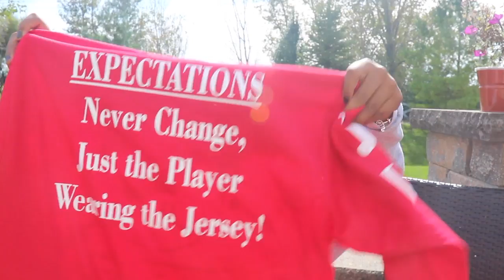Club Volleyball Haul 2016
Hey you guys I know I haven't been very active on youtube lately and I feel really bad about that. So I promise I will do better. Can't wait to show you guys the exciting videos I have for you guys!